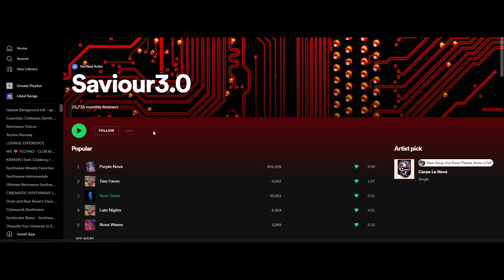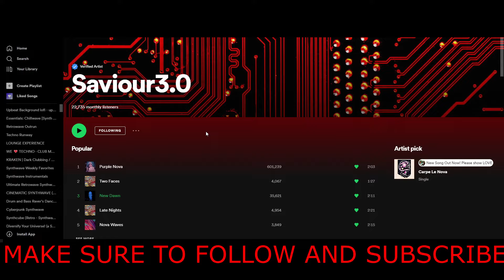Reject Modernity, EMBRACE STOIC MASCULINITY! Reject Emasculation!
Reject weakness! Embrace masculinity! Reject Modernity! EMBRACE Stoic Masculinity! This is a philosophical edit to give motivation for males to give you some male motivation and reject modern society's ideas of toxic masculinity. Men are not toxic! Men are needed! Reject Emasculation! I hope this self development philosophy for men, man edit gives you some workout motivation and inspires you to go forward and improve yourself! Self-development is needed since the modern world seems to demoralize young males. Embrace stoicism and philosophical outlooks that better your lives. Be masculine and proud. Reject Modernity, EMBRACE MASCULINITY! EMBRACE STRENGTH!

Have courage and be honest, kind, and intelligent and develop a strong body and mind!
This is the philosophy young men need today! I made this male-heavy-focused masculinity motivation because I have seen so many men feel sad and Emasculation and poor father figures are the reason for so many young men feeling lost.

Men are not toxic! I hope this masculinity edit is motivating for you! Reject weakness...

Men idols that I look up to:
Yukio Mishima
Jean-Luc Picard
Seneca
Marcus Aurelius and more... imitate them and me if you want.